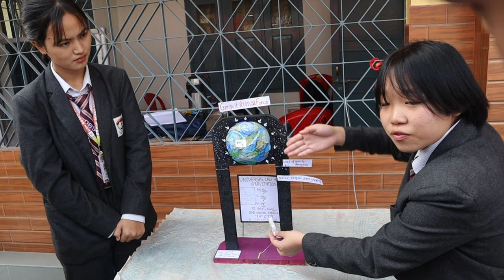National Science Day|| Meaningful and helpful Science Exhibition by smart students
National Science day was observed in Don Bosco school where students Exhibited various scientific aspects of life. This is the first part and in the following parts too you will see various presentation by the students of Don Bosco school Itanagar.